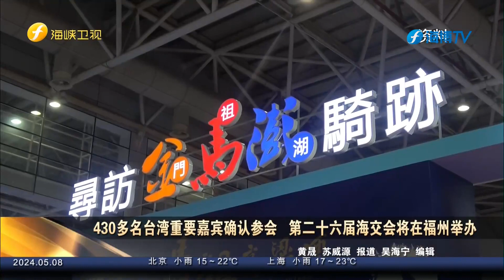430多名台湾重要嘉宾确认参会 第二十六届海交会将在福州举办